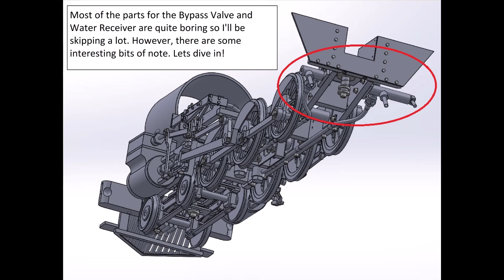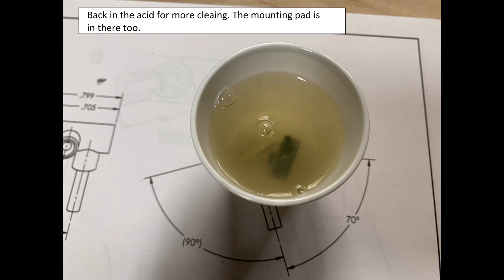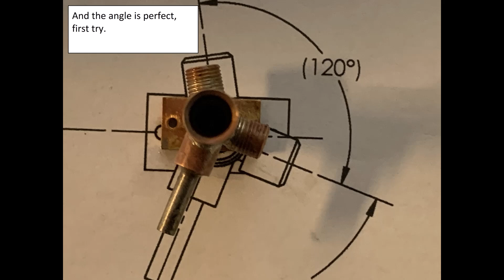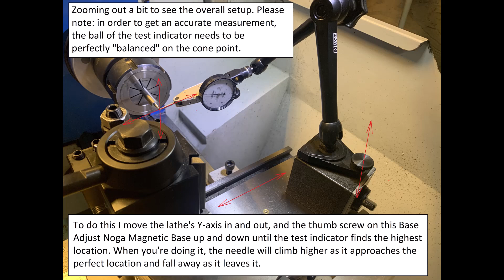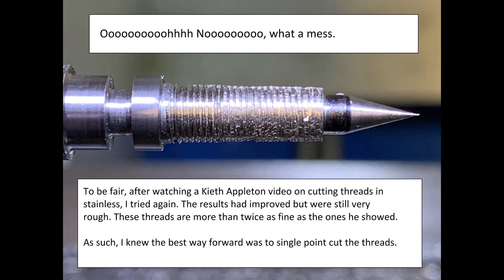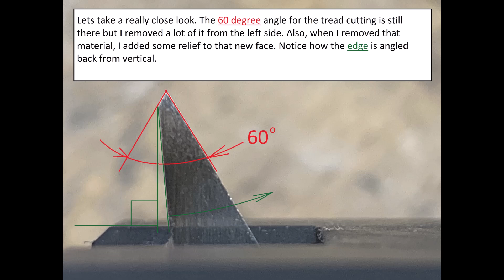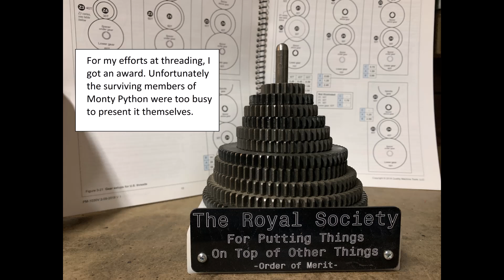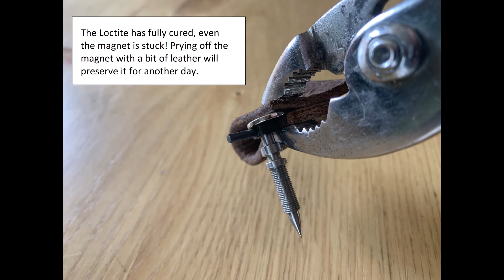SP18 Chapter 18 Bypass Valve & Water Receiver